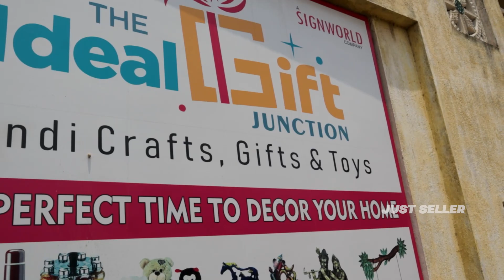😍₹45 முதல் Cheapest Home Decor Shop in Chennai | Ideal Gift Junction Chennai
Cheapest Gift Shops in Chennai for Wholesale and Retail. Ideal Gift Junction in chennai perungudi offers cheap gifts and home decor items. You can get the cheap gift items for wholesale and retail. The price starts from Rs.45. You get good collection and variety of gifts and home decor items at affordable price.If you wish to visit the shop below is the address and contact details.

உங்களின் கடை விளம்பரம், வணிக மேம்பாடு, விமர்சனம் மற்றும் விளம்பரம் ஆகியவற்றிற்கு கீழே எங்களைத் தொடர்பு கொள்ளவும்